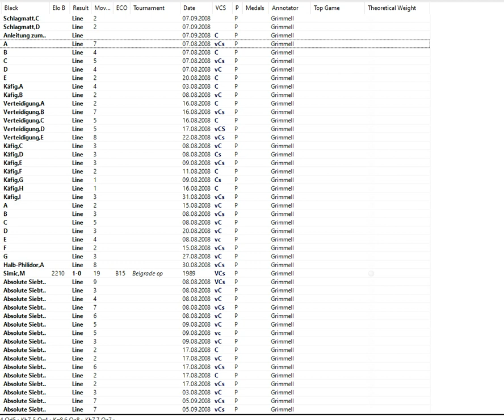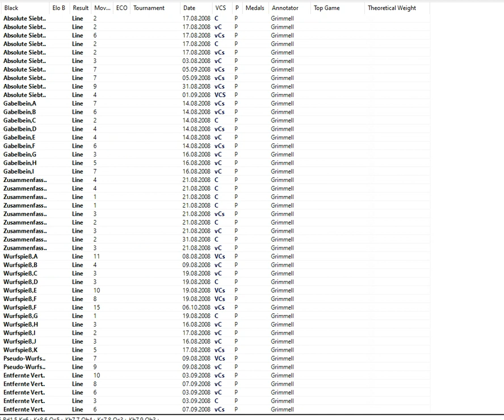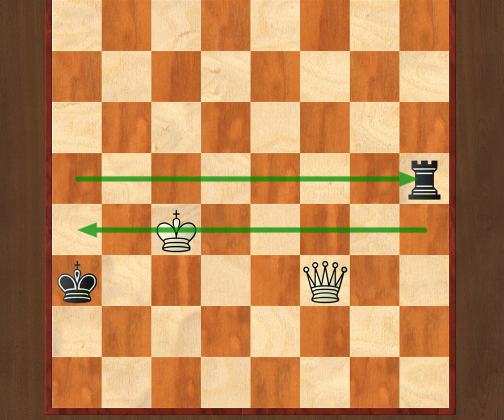2019 Overview of QvR endgame play 1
In which we discuss general principles for using the other videos to play the Queen versus Rook endgame.